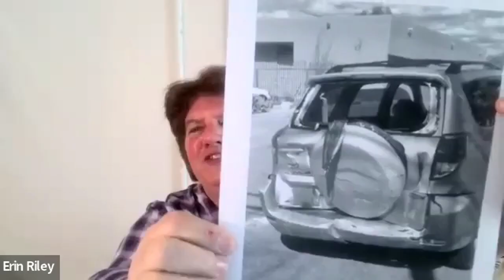Divine Empowerment With Erin Riley Interview and Chat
Erin Riley interview

If you have any experiences you would like to discuss or have help with, please contact Erin